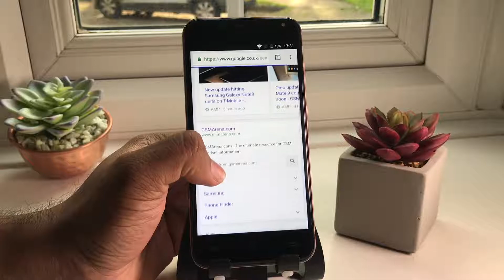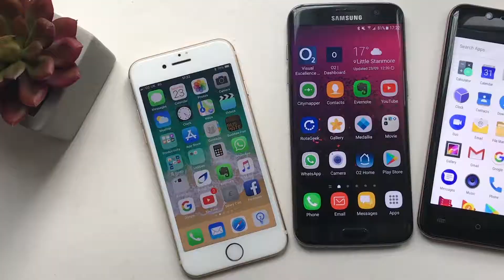CUBOT MAGIC Budget Smartphone.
An affordable smartphone comes with fully loaded with awesome features.
5.0 inch IPS Touch Screen, 3GB RAM and 16GB ROM, 2600mAh Battery, Android 7.0, Dual Camera, Dual Sim Smartphone with WiFi,GPS, Bluetooth.
Dual lens rare camera 13mp+2mp & 5mp front.